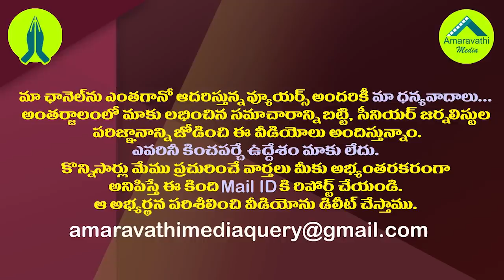తప్పుల మీద తప్పులు..గీతం గీత మారినట్లేనా?| Has the fate of the Vizag Gitam University changed?